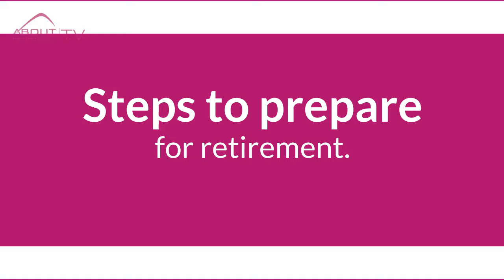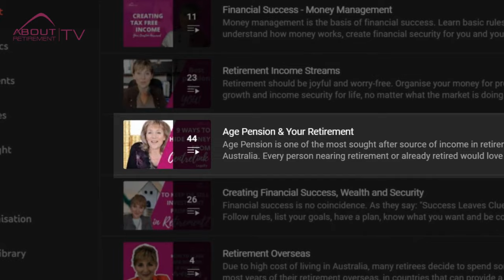You are ready to retire and now what? Steps to prepare for retirement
Reasons why in Australia it is important to organise a plan, to be well prepared for your retirement:

1. Retirement in Australia - Australia is not a cheap country to live in, most certainly, not when
you stop working. Your wages are no longer coming, but your bills are, so you need to be
sure you can meet all those upcoming expenses for years to come.

2. Costs in retirement - You need to estimate how much your retired life would cost you
annually, with the lifestyle you wish to have. If you are not sure, watch this helpful video:
How much life is costing you in retirement

3. Life expectancy - Then you have to figure out how long you are expected to live. There are
two videos to assist you with this topic: How long will you live in retirement, which is one of
my first videos, so please be gentle, and the second How long will you need your income in
retirement

4. Age Pension - Is Age Pension even on a horizon for you, if it is, maximise it as much as
possible, if not maximise your investments for the income and growth, because you are on
your own and dependant on your own sources.

5. Your Home - The place where you live is important. In financial planning or investment
world, our family home is not regarded as investment. Yes, it holds value, but investment is
what provides you with an income. Home is a liability from the investment standpoint, not
an investment, however if at some point you are thinking of downsizing, this could change
your retirement and a level of your lifestyle. There are parts of Australia that are more
expensive that others. So moving to a less expensive area might be a good solution for you.
Maybe your are asset rich and income poor, therefore selling your family home might be a
solution you are looking for. I have created few videos on this topic such as: What to do
before downsizing your home or Downsizer contributions to super for better retirement or
Downsizer contributions updated, Good Bad and Smart. Watch to figure out if this is the
strategy for you.

6. Mortgage – if you still have a mortgage outstanding, but you feel you would like to retire
soon, then you really need a proper advice to calculate the best way to deal with your
financial liabilities. I have already created videos on this topic as well: Should I pay extra to
my mortgage or contribute to super or Should I withdraw from super to pay off my
homeloan. This can introduce a real dilemma, but the proper financial calculator that
incorporates all your other expenses and plans, will give you an answer, so speak with the
financial planner, meaning organise a meeting with me and together we will find the best
path for you to proceed forward.

7. Inflation – how should you protect yourself against inflation. Inflation is part of economic
cycle, but it is tough on retirees. In retirement most people try to be more conservative and
look at investments more from the asset conservation and protection, rather than growth
and inflation proof investments. You should really get a very good advice as to how set up
your savings to have both, some degree of asset and income security, while not forgoing
ability to grow your assets value to inflation proof the value of your estate.

8. Ways to set up your income stream – when preparing advice for clients, the path to
retirement is as personalised and as different for each client as your fingerprints are. There
is no such thing as one size fits all. And you really need to find your optimum scenario, if not,
you might miss out on benefits of level of income that otherwise you could be entitled to.
And that can make a difference to the level of income received, or the government benefits
you could be eligible for. So ask questions, get your plan ready and set up your retirement to
benefit the most.

Katherine Isbrandt of About Retirement